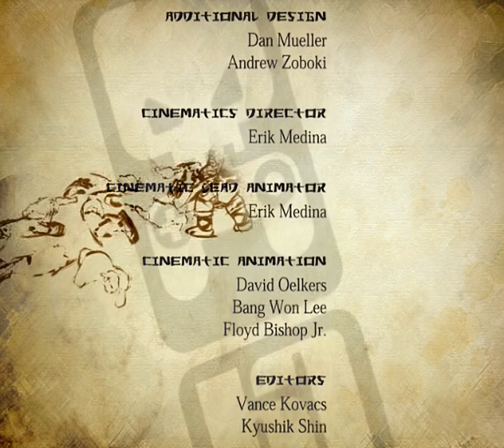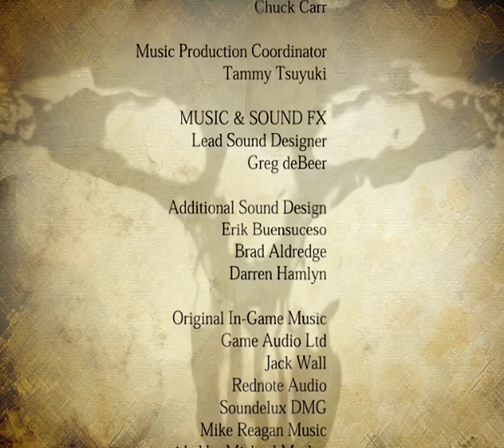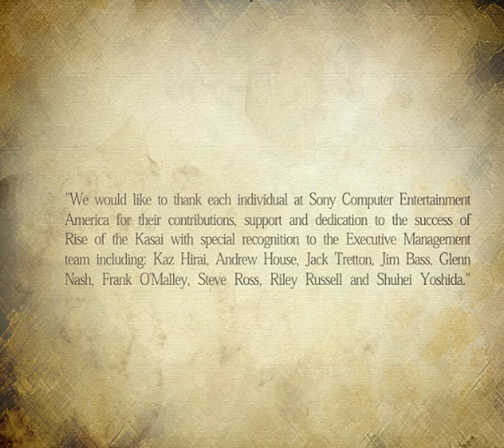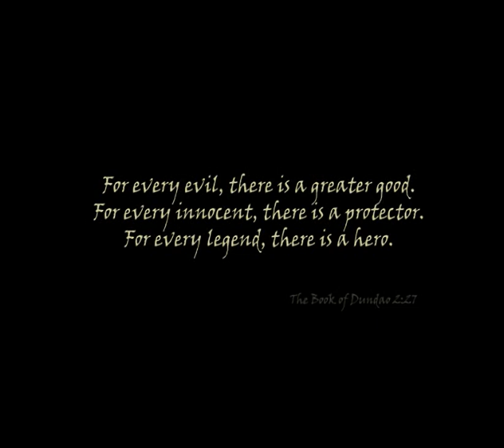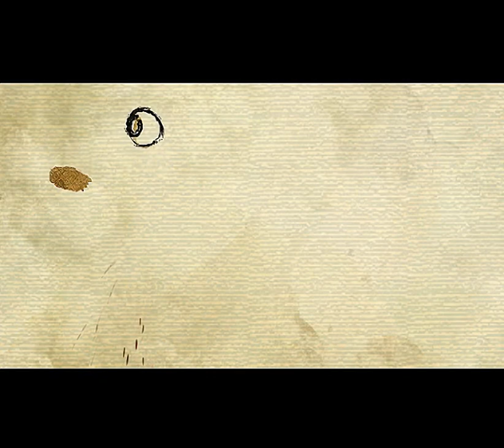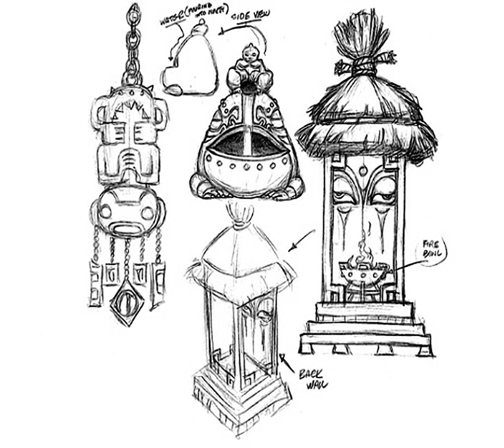Rise of the Kasai all cutscenes - for the Playstation 2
00:00  CREDITS
02:54  DEMO0
04:08  Intro
05:47  Intro2
06:49  L10_IN
07:45  L10_MC
08:13  L10_OUT
11:07  L10_PRE
12:34  L1C_IN
13:30  L1_IN
14:09  L1_OUT
14:50  L1_PRE
16:07  L2_IN
16:45  L2_OUT
17:46  L2_PRE
18:34  L3E_IN
21:01  L3_IN
21:27  L3_OUT
22:31  L3_PRE
23:16  L4_IN
24:07  L4_OUT
25:01  L4_PRE
25:50  L5D_GD1
27:25  L5_IN
28:11  L5_OUT
31:07  L5_PRE
31:48  L6D_IN
32:33  L6_IN
33:13  L6_OUT
33:57  L6_PRE
34:35  L7E_IN
34:58  L7_IN
35:28  L7_OUT
36:58  L7_PRE
37:59  L8E_TW
39:48  L8_IN
40:12  L8_OUT
40:58  L8_PRE
42:02  L9C_BET
43:33  L9C_IN
46:32  L9C_NB
48:17  L9C_RD
48:53  L9_IN
49:45  L9_OUT
50:51  L9_PRE
51:31  REW0
52:23  REW1
53:04  REW2
53:36  REW3
54:32  REW4
55:08  REW5
55:52  REW6
56:25  REW7
57:18  REW8
58:14  REW9
58:50  TITLE
58:52  Title0